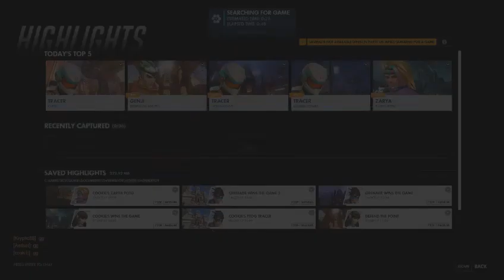Switch to Zen for the Win - Hanamura - OW 10/20/2017